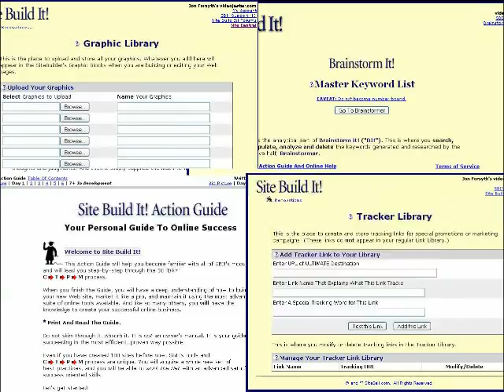"I Love My SBI" (A Music Video)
What do bread dough letters, refrigerator magnets and a singing jester have to do with a web small business opportunity? Watch and see why I love SBI.